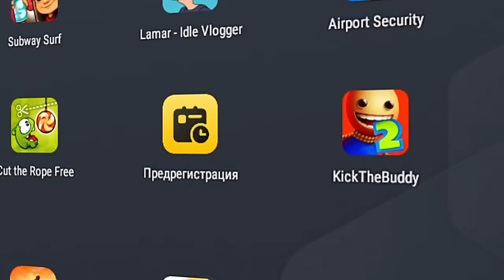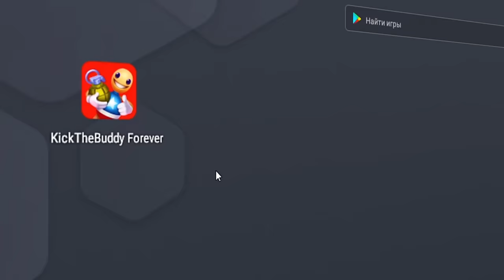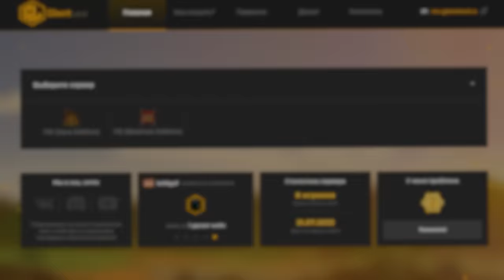УНИЧТОЖЬ АНТИСТРЕСС ЧЕЛЛЕНДЖ! БАДДИ против ГЛЕНТА! **ВИП ОРУЖИЕ**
В этом ролике Я ПЫТАЮСЬ УНИЧТОЖЬ АНТИСТРЕСС ЧЕЛЛЕНДЖ! БАДДИ против ГЛЕНТА! **ВИП ОРУЖИЕ**!